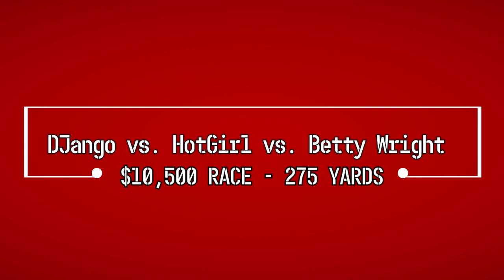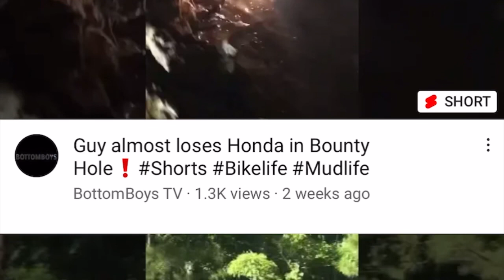$10,500 3 horse race❗️Django VS Hotgirl Vs BettyWright 275 Yards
These Horses load the gates and run for $10,500❗️$3,500 a gate❗️